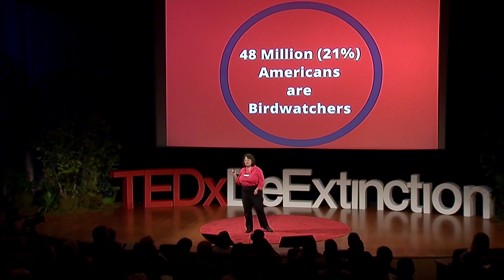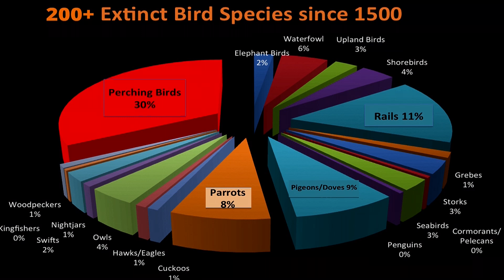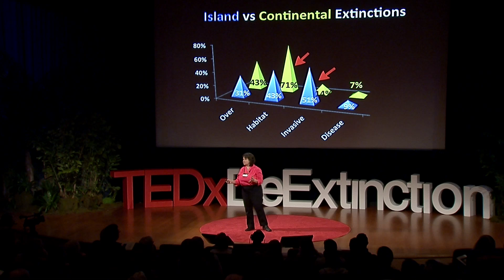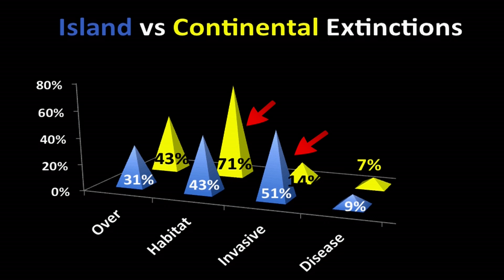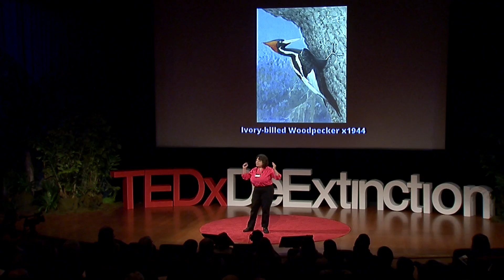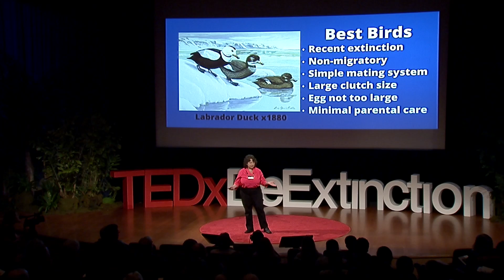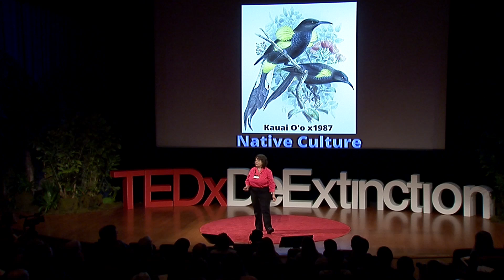Bringing Back the Birds of Our Dreams: Susan Haig at TEDxDeExtinction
Susan Haig, President, American Ornithologists' Union and Supervisory Wildlife Ecologist, USGS. She has spent over 30 years working on species facing the brink of extinction. Her research addresses the genetic and demographic factors needed to plan appropriate recovery actions for small populations. Dr. Haig's long-term efforts include work on Piping Plovers, Spotted Owls, Red-cockaded Woodpeckers, California Condors, and the former avifauna from Guam.